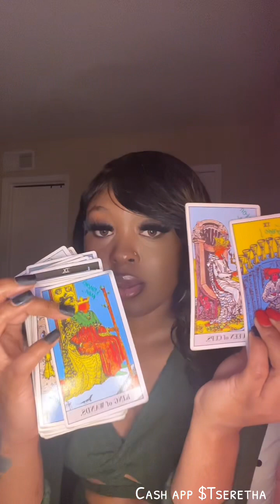Taurus - somebody for the streets friend 🥴 . they just refuse to change!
Hey friendddd :) ,

My name is Tasha & im your new online fairy god sis 🧚🏽‍♀️ just hear to help fix your crowd & help you on your journey while im also healing & growing myself . Im not perfect but i love to spread love & knowledge that i learn from making mistakes on my path so im not shame of my mistakes . I am a girl who herself & you will witness that if you allow me to be part of your journey . I do more than tarot but i find passion, joy & just have fun while giving the messages i share 💕. If you want to donate or being called to donate to my growing baby 👩🏾‍🍼 ( My channel ) . Please dont get scammed people are using fake pages to scam for money as well . Thank you joing & allowing me to be apart of your day & thank you for being you ☺️🦋💕 . Remember none of us is perfect but we can learn & pick each other up when we fall . 🎶 WE FALL DOWN BUT WE GET UP 🎶 STAND UP FRIEND!!! Love you 🫶🏾

I have more platforms as well